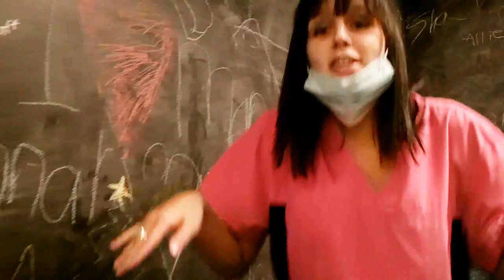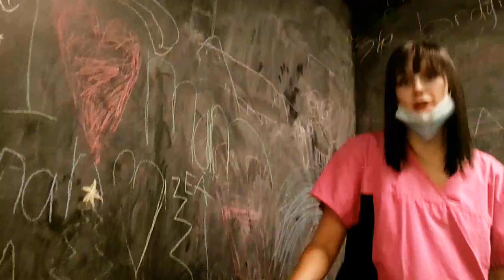Cohen Orthodontist Fort Wayne Rap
Fort Wayne Brace yourself!  Orthodontic rap video about Cohen Orthodontics.